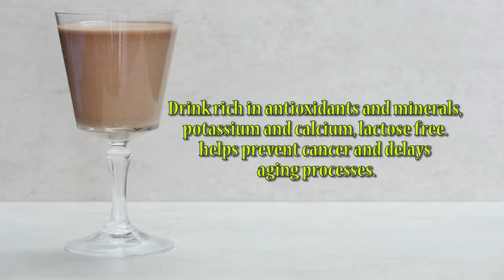How to Prepare Chocolate Milk Almonds- CocinaTv By Juan Gonzalo Angel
The almond (Prunus dulcis, syn. Prunus amygdalus) is a species of tree native to the Middle East, the Indian subcontinent and North Africa.
"Almond" is also the name of the edible and widely cultivated seed of this tree. Within the genus Prunus, it is classified with the peach in the subgenus Amygdalus, distinguished from the other subgenera by corrugations on the shell (endocarp) surrounding the seed.
The fruit of the almond is a drupe, consisting of an outer hull and a hard shell with the seed, which is not a true nut, inside. Shelling almonds refers to removing the shell to reveal the seed. Almonds are sold shelled or unshelled. Blanched almonds are shelled almonds that have been treated with hot water to soften the seedcoat, which is then removed to reveal the white embryo.